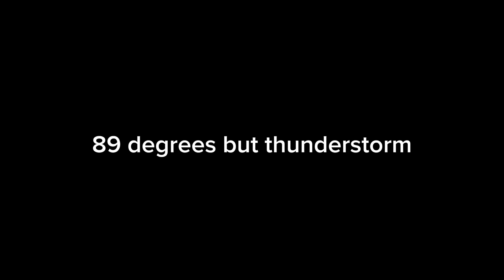Cold and hot ￼temperatures ￼